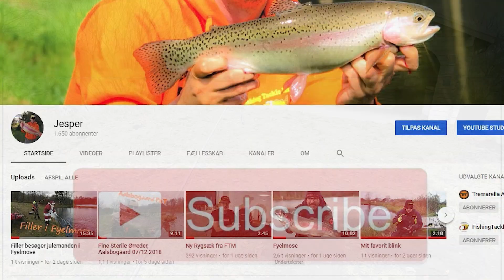7,5 kg fra Bakkegaarden Rødekro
7,5 kg fra Bakkegaarden Rødekro
Jeg var så heldig at få den helt store rundvisning i Bakkegaarden i dag af Charlie og Jørgen og efter vi var søen rundt skulle der fiskes lidt den sidste time.
De havde fundet den helt rigtige plads til os i Bakkegaarden for der gik ikke mange minutter før de første fisk kom på land.

Videoer som omhandler fiskeri, Put & Take og Tremarella